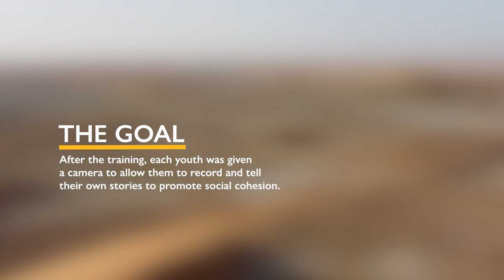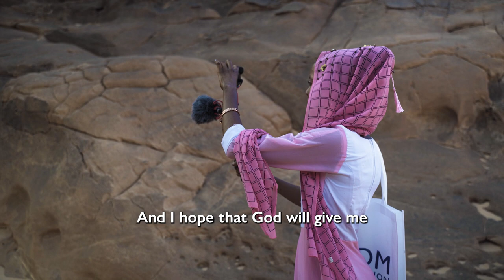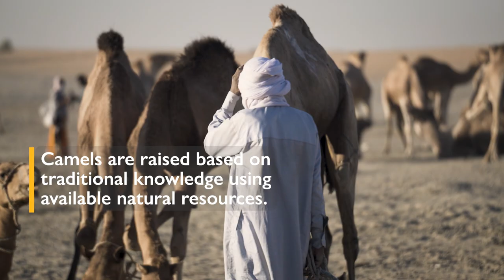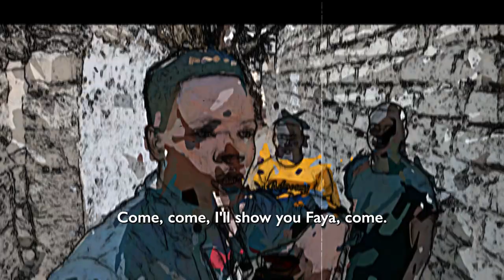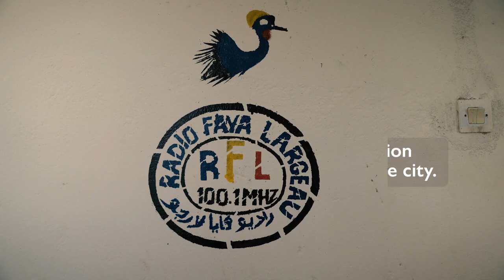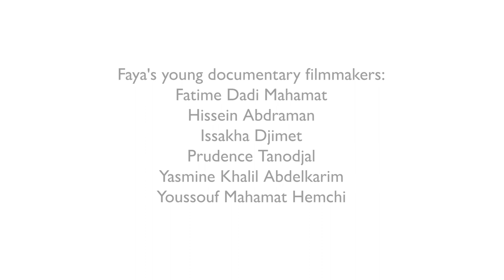Our Land Seen Through Our Eyes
“Our Land Seen Through Our Eyes ” is a participatory documentary produced by IOM and six young Chadians depicting daily interactions in northern Chad. Through the documentary, the youth address questions related to migration, livelihoods, peace, and social cohesion by breaking down social barriers and stereotypes.

Through their eyes, we discover how life in Northern Chad has been shaped by migration, and how communities, indigenous and migrant, thrive together despite challenges.